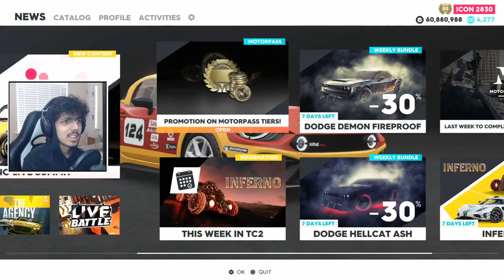The Crew 2 - HuP ONE Inferno Edition | Customization, Vanities & Gameplay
The Animosity Podcast:
In This one, I buy the HuP ONE Inferno Edition, which I take for a test drive, to then put parts on it after giving it some customization and vanities, and then race it to see how it handles in an agency event and a street event.
0:00 - INTRO
1:08 - BUYING
3:36 - TEST DRIVE
5:32 - CUSTOMISING
8:23 - DRAG EVENT
10:44 - VS STINGREY
12:27 - OUTRO